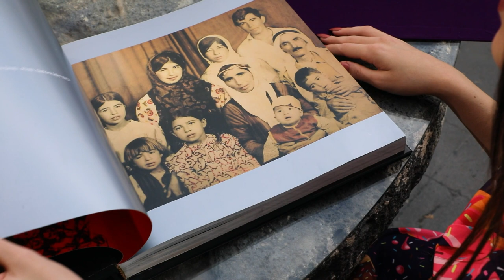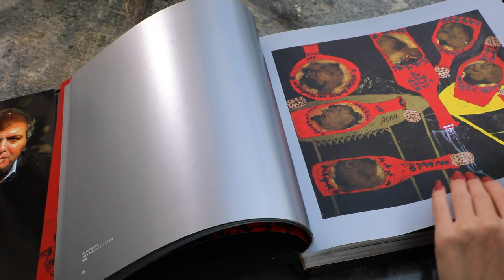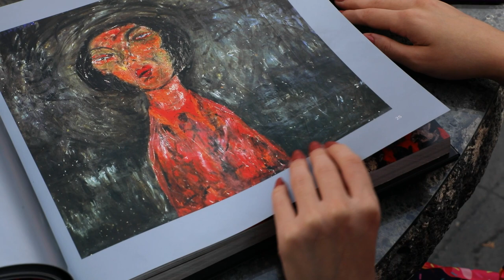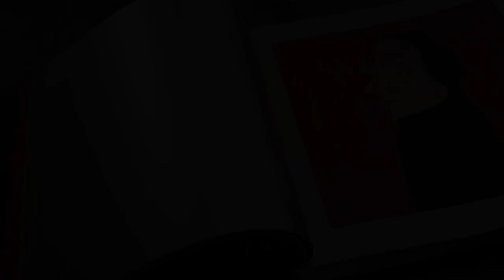Paintings From SABHAN ADAM's Book 16